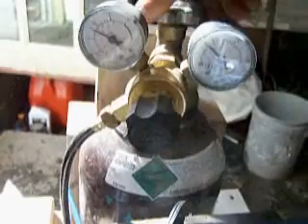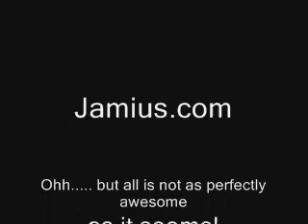Giant Robot Project: Part 45 Welderator!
WHy do I need to describe this?  ...its me doin stuff... what...